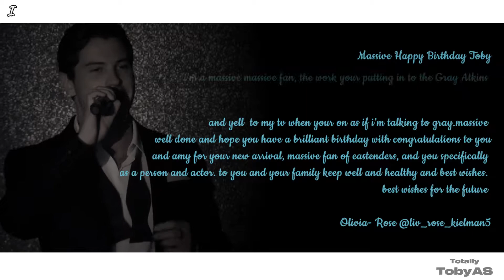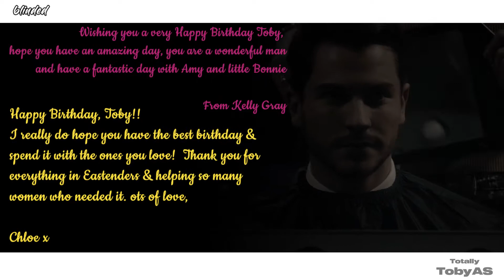Happy Birthday Toby-Alexander Smith x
Thank You to all of his fans on Twitter and Instagram who signed the actor's birthday online board 2022 and have made it to this Birthday Video.

He deserves it all! Happy Birthday Toby from YOUR fans x